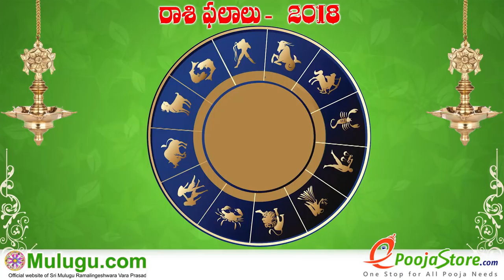Mithuna Rasi (Gemini Horoscope) మిధున రాశి - January 28th - February 03rd Vaara Phalalu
Astrologer mulugu siddanthi "Top astrologers in hyderabad, Top Best Famous Astrologer in Hyderabad, Secundera bad, Top 5
Astrologers Hyderabad,  living in hyderabad,  శ్రీ ములుగు రామలింగేశ్వర వర ప్రసాదు సిద్దాంతి , Sri Mulugu Ramalingeswara Vara Prasadu Siddanthi  "